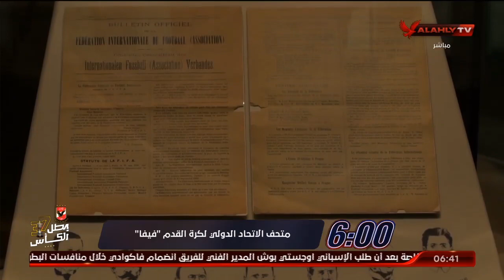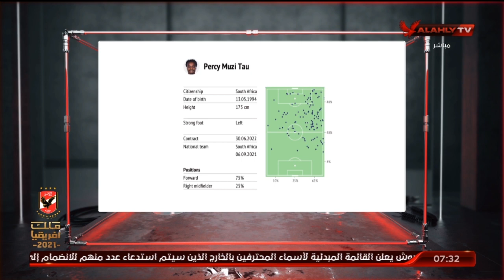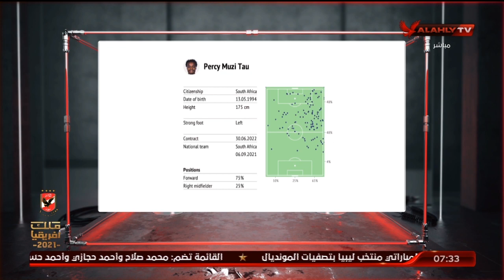حلقة السادسة .. تقديم أحمد سمير | 19 - 9 - 2021